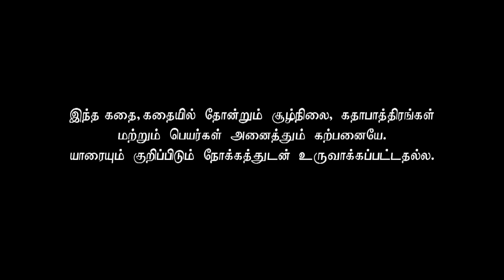Azhagu - Tamil Serial | அழகு | Episode 445 | Sun TV Serials | 08 May 2019 | Revathy | VisionTime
Azhagu Tamil Serial latest Full Episode 445 Telecasted on 08 May 2019 in Sun TV. Azhagu Serial ft. Revathy, Thalaivasal Vijay, Shruthi Raj and Aishwarya in the lead roles. Azhagu serail Produced by Vision Time, Directed by K Venpa Kadhiresan, Dialogues by Jagan.

Azhagu serial deals with the love between a husband (Thalaivasal Vijay) and wife (Revathi), even though they have been married for decades, and have successful and very strong individual personas.